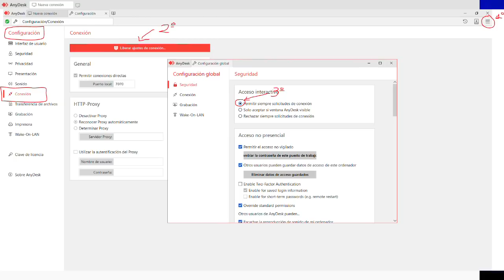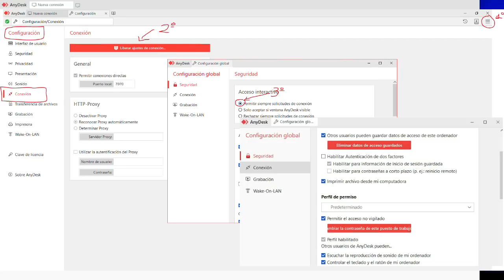🤬El PROBLEMA de las COLAS - ¿Cuales son los MEJORES SERVIDORES?👌【 LOST ARK 】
🟠 Instant Gaming! DESCUENTAZOS en JUEGOS!

EQUIPO
**Gráfica**: NVIDIA GeForce RTX 3080